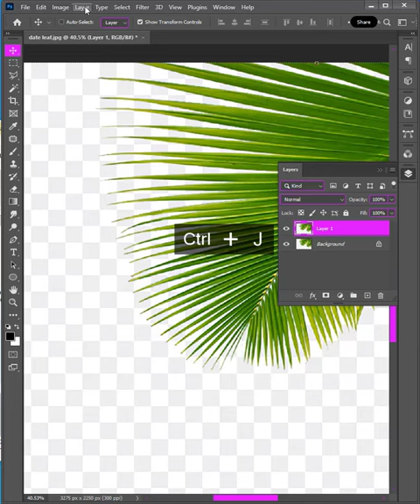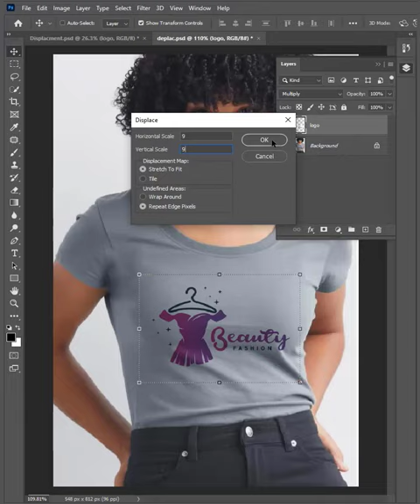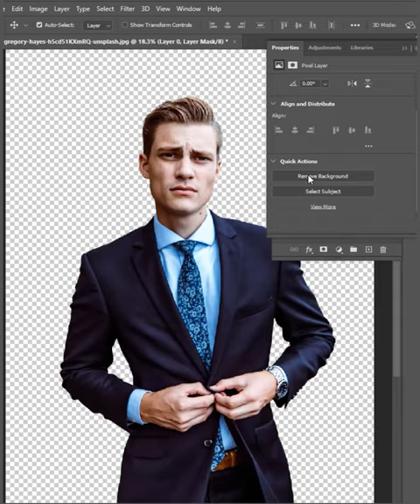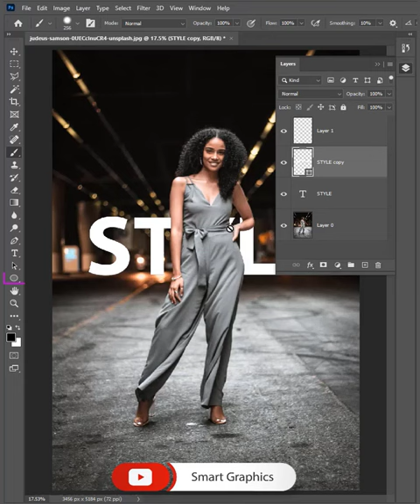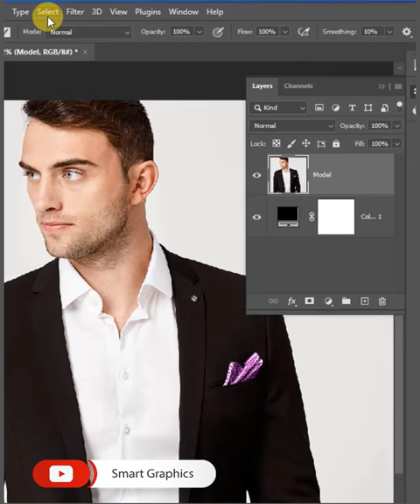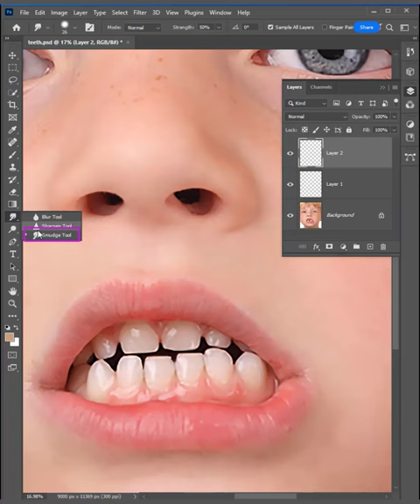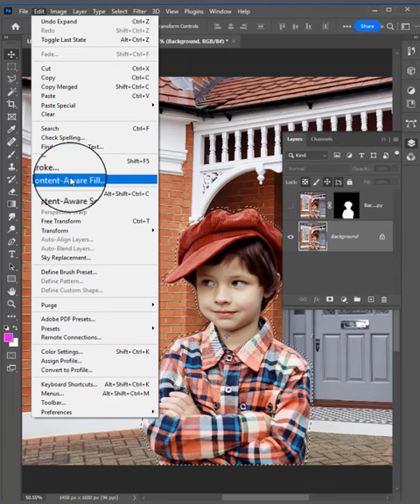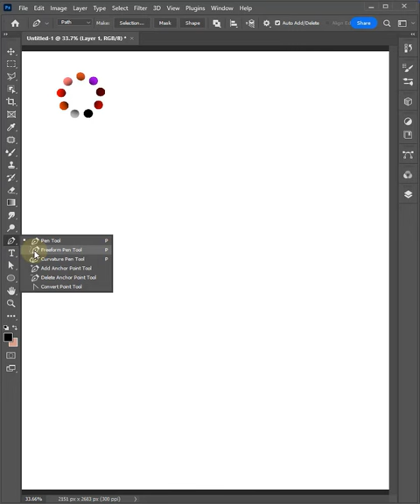New Photoshop Short Tip and Tricks Collection